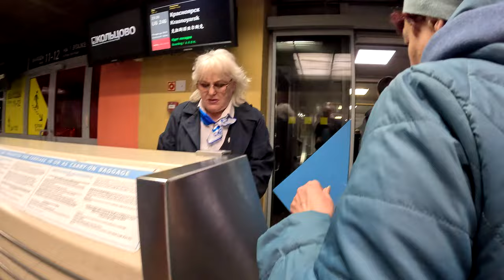ПЕРЕЛЁТ ЕКАТЕРИНБУРГ КРАСНОЯРСК / УРАЛЬСКИЕ АВИАЛИНИИ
Тип ВС:Airbus А-320 ✈ Авиакомпании URAL AIRLINES / ОАО АК «Уральские авиалинии» 🔴 Аэропорт вылета: Екатеринбург (SVX) ✈ Красноярск (KJA)

Информация о рейсе:
Авиакомпания: URAL AIRLINES / ОАО АК «Уральские авиалинии»
Номер рейса: U 6246
Место: 22F
Номер Бортовой 73824
Маршрут: Yekaterinburg(SVX) Екатеринбург (SVX) ✈ Krasnoyarsk (KJA)
Красноярск (KJA
Время вылета: 23:30 (местного)
Время прилета: 04:25 (местного)
Дата: 18 марта 2024
В пути: 2ч :40 мин
Стоимость билета:6400 RUB
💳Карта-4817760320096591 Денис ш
О Самолёте Airbus А-320:
Airbus А-320 — семейство узкофюзеляжных самолётов для авиалиний малой и средней протяжённости, разработанных европейским консорциумом Airbus S.A.S.
Технические характеристики:
▪ Размах крыла: 34,09 м;
▪ Длина самолёта: 37,57 м;
▪ Высота самолёта: 11,76 м;
▪ крыла: 122,60 кв. м;
▪ Масса пустого снаряжённого самолёта: 41,800 кг;
▪ Максимальная взлётная масса: 73,500 кг;
▪ Тип двигателя: 2 ТРДД CFM International CFM56-5-A1;
▪ Тяга: 2 х 11,320 кгс;
▪ Максимальная скорость: 925 км/ч;
▪ Крейсерская скорость: 900 км/ч;
▪ Практическая дальность: 4900 км;
▪ Практический потолок: 11275 м;
▪ Экипаж: 2 человека.
По сравнению с другими авиалайнерами сходных размеров, серия А-320 отличается просторным пассажирским салоном с большими полками для ручной клади, большой грузовместимостью нижней (грузовой) палубы и широкими люками для загрузки багажа.
Снято на камеры: GoPro Hero 11